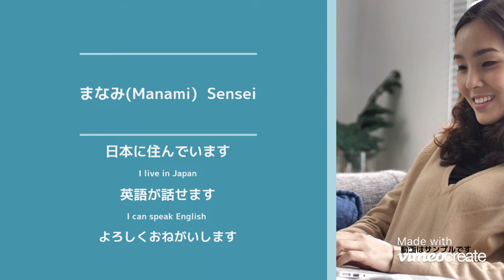Manami Sensei Introduction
Manami Sensei is an experienced and very friendly Japanese teacher who can speak English fluently!

She is very good at analyzing weakness of students, and make a study plan to overcome in the most effective way.